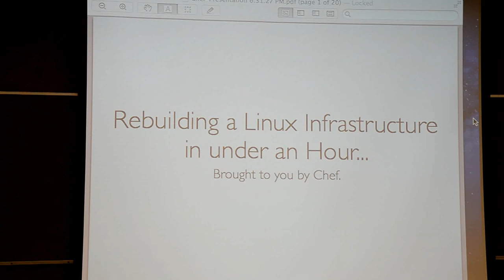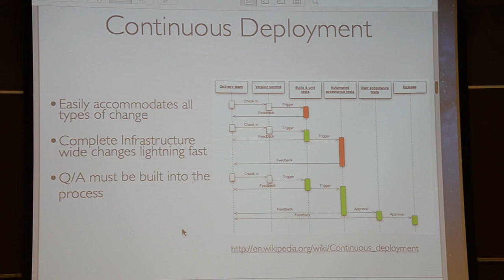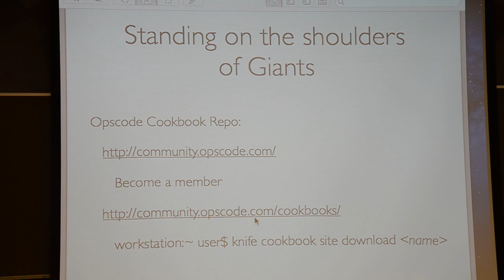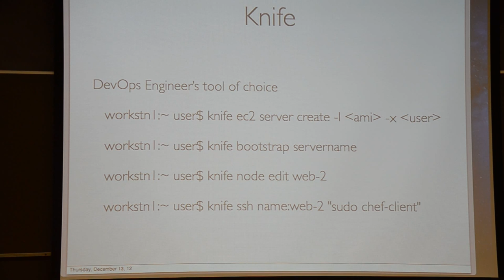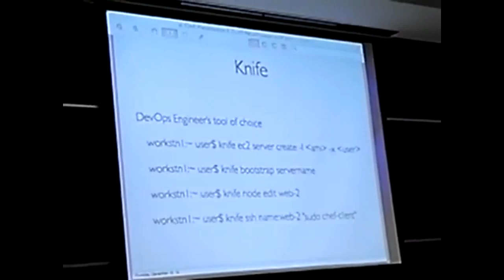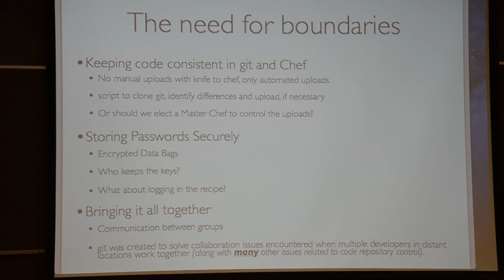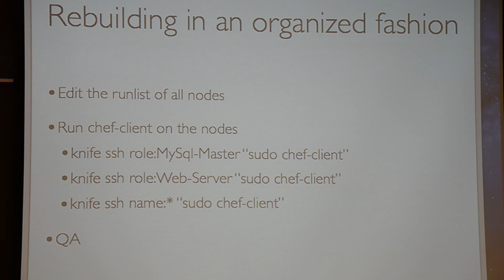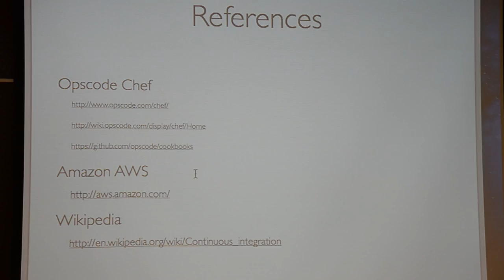Rebuilding an Enterprise Class Linux Infrastructure in Under an Hour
Speaker: David Rodriguez
The San Gabriel Valley Linux Users Group (SGVLUG.org) presents David Rodriguez on Chef and rapid enterprise deployments
Date: Thursday, December 13th, 2012

A modern day Linux Infrastructure should be flexible, scalable and able to deal with the constant changes any business will require. Automation is key to a reliable and consistence server infrastructure, Automation also allows for easy integration of new changes.

The DevOps movement melds two traditionally siloed teams; Application Developers and Operations Engineers. Writing infrastructure as code presents a number of challenges and potential pitfalls, Operations Engineers need to write code (something they may not be familar with) and Developers need to have a strong understanding of the system (many Developers don't want to be considered with anything other than web applications). There are several major projects related purely to the management of infrastructure as code.

We will examine Opscode Chef and make a strong use case for the implementation of Opscode Chef in a Linux Environment. David will demonstrate many techniques to utilize Chef quickly and efficiently to minimize the time of implementation. Although Opscode Chef can be run on Solaris, FreeBSD and even Windows, the presentation will discuss Linux and only Linux. David will also discuss the techniques to operate Chef on various Linux Distros which can provide a layer of abstraction from the package management systems (apt & yum). Finally David will discuss how Chef can be used to rebuild an Entire infrastructure (regardless of size or complexity) in a time previous thought impossible. The only limitation in speed of deployment is the hardware.